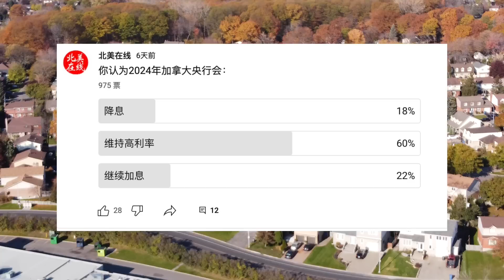【加拿大房产聚焦】变天了！加拿大央行七月将再次加息！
点赞并分享，让更多人了解真相！

【加拿大房产聚焦】留给卖家的时间不多了！为何有人炒房是败家？为何抄底抄成接盘侠？
【加拿大房产聚焦】加拿大房价要跌回2014年？一月市场回顾及未来几大风险分析
【加拿大房产聚焦】失业潮！破产潮！全来了！房价什么时候触底，刚需什么时候入场？
【加拿大房产聚焦】皇家银行：加拿大房产热潮结束！加拿大被列为风险最大住房市场！
【加拿大房产聚焦】即将降息，房价再次起飞？没戏！为什么这次房产市场一定会崩盘？
【加拿大房产聚焦】房价到底还能跌多久？七月市场数据惊人，预示房价下跌加速！
【加拿大房产聚焦】供应不足？加拿大房子不够住？央行的一份报告揭示了背后的原因……
【加拿大房产聚焦】独立屋基准价格接近200万！温哥华十二月房产市场数据
【加拿大房产聚焦】明年房价涨7.6%？房产负担能力创31年最差水平！加拿大将推房产公平计划
【加拿大房产聚焦】为什么加拿大央行迟迟不肯加息？分歧是什么？风险是什么？
【加拿大房产聚焦】加拿大房产聚焦：解读三月份大蒙特利尔地区房产市场报告
【【加拿大房产聚焦】RBC：加拿大部分地区住房负担能力恶化！公寓仍是靠谱选择
【加拿大房产聚焦】蒙特利尔银行发出抡锤警告！加拿大会对房产市场抡锤吗？
【加拿大房产聚焦】加拿大央行宣布逐步退出量化宽松 房产降温政策呼之欲出
【加拿大房产聚焦】央行行长为啥承认房产泡沫？什么推动加拿大房产市场狂潮？
【加拿大房产聚焦】萧条！蒙特利尔公寓房源激增 写字楼、零售商铺空置率持续上升
【加拿大房产聚焦】美国最大的房产泡沫在哪里？为啥加拿大房产泡沫比美国更严重！
【加拿大房产聚焦】现在加拿大买房攒首付最长需要34年！看看你住的城市攒首付需要多少年？
【警告】加拿大将迎来40年最严重房产大崩溃？房产游戏到头？贪婪者必将被吞噬！
【加拿大房产聚焦】加拿大商业地产空置率飙升 工作方式改变，企业缩减办公空间
【加拿大房产聚焦】房租拖欠1.5亿！抄底多伦多公寓买家再等等！先一起看泡沫吧！